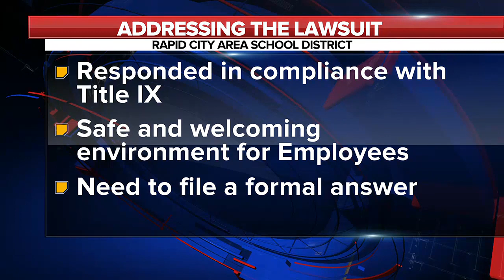Rapid City Central High School sexual assault lawsuit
Jennifer Griffin claims the district violated her civil rights by having her boss, Mike Talley, groom her into having a sexual relationship.